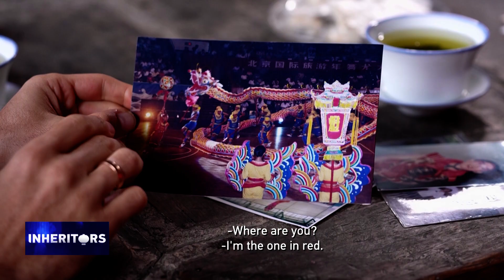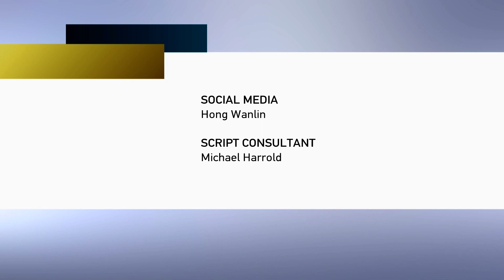Tongliang Dragon Dance 铜梁龙舞 銅梁龍舞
Deep in the heart of the region just south of the Yangtze lies Tongliang County, a vibrant place that’s home to a famous dragon dance. For centuries, the ancient art of the Tongliang Dragon Dance has been passed down from generation to generation, evolving into a local folklore masterpiece. Today, the dragon dance, a much-loved symbol of the Tongliang area, is enjoyed by people all over the world.